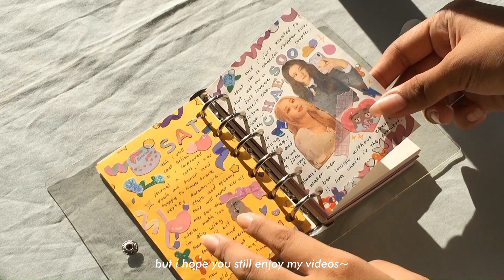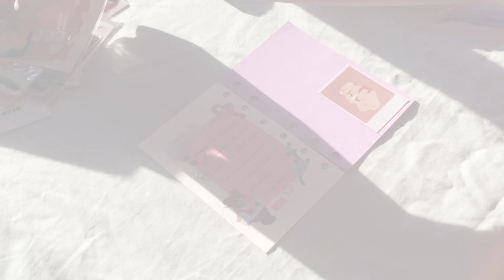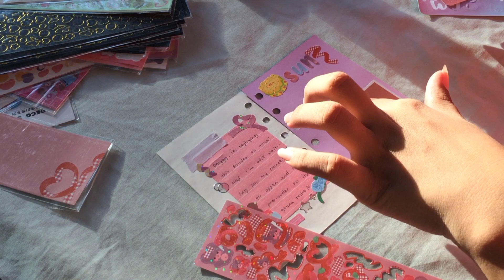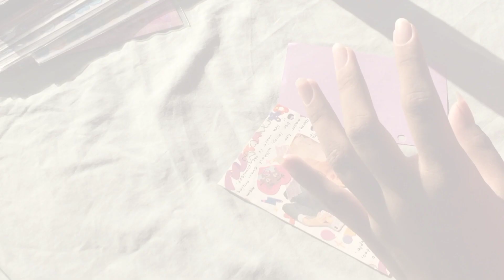journal with me —ft. new jrnl 🩰💕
hello hi! ^^
so this is my new current bujo, and this is actually not the real setup for the cover im planning on making a video for it. 💗

stay hydrated! ॰˳ཻ̊♡

social 🎡
(cloudyy.jrnls has been change as 1uv.jrnl)

~ music ~ ♫︎

◡̈ frq's:
what apps do you use for editing?
— vllo, inshot, phonto, picsart
where are you from?
— philippines
your equipment?
— tripod

[ sub count: 1,634 ] TYY AHH💗
tags 彡
journal with me
bullet journal
kpop journal 6 ring binder
a7 journal with me
a7 ring binder journal
a7 journal
a7 binder
a7 6 ring binder
bullet journal with me
stationery haul, polco sticker
polco stickers, stickers haul
polcos philippines
journal with me anime
journal with me kpop
journal with me simple
6 ring binder journal
aesthetic journal
korean stationery
minimalist journal
how to start journal
journal setup
journal with me ft. a7 binder
journal with me aesthetic
journal with me minimalist
journal with me 6 ring binder
bullet journaling
journal design ideas
plan with me
journal with me cute theme
journal ideas
journal design
journal with me philippines
journal with me 2021
journal with me asmr
journal with me real time asmr
penpal with me
journal, diary, bujo